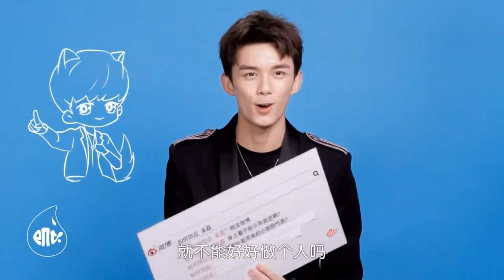【吴磊和刘宇宁的泥石流采访】吴磊喷香水的动作绝了！看吴磊leiwileo成功人士装扮，如何看待吴磊小狼狗气质｜刘宇宁遇到粉丝深情表白：我要结婚了，你们得过来随份子钱！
【喵🐱小姐撩撩你】刚入驻youtube的我们，成为了油管的youtuber，会陆续上传老视频和新视频！支持我们的！
带你撩撩剧，撩撩娱！
专业团队为你提供更优质，更精良的剧和娱乐！